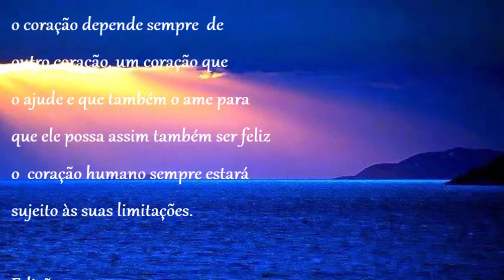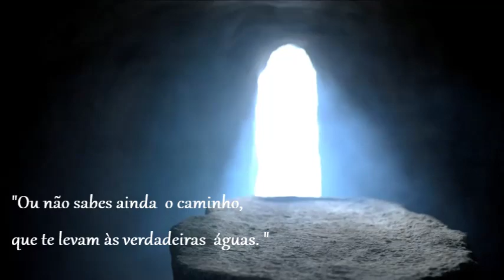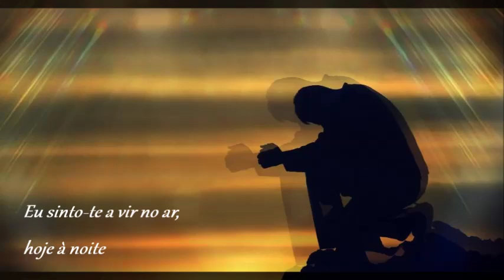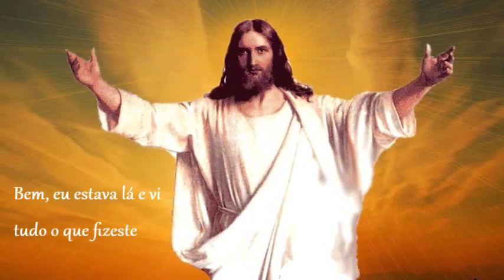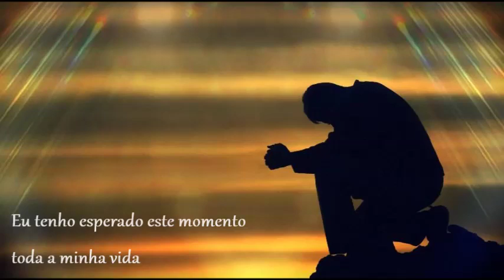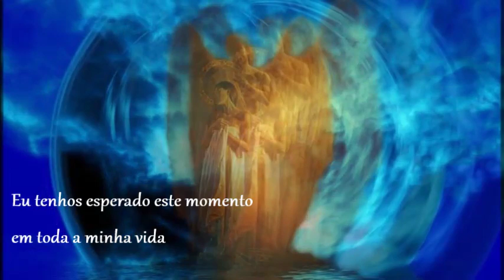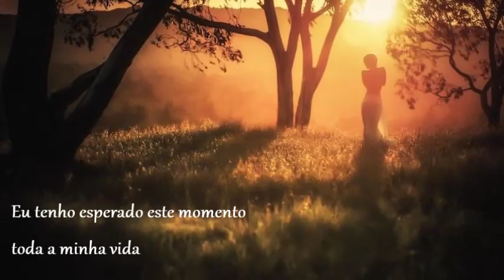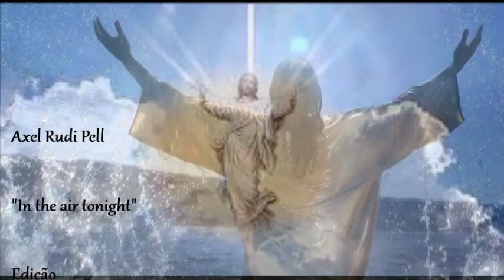Axel Rudi Pell "In the air tonight" Tradução (08/08/2014) Edição By Joaquim Rodrigues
Os meus vídeos...